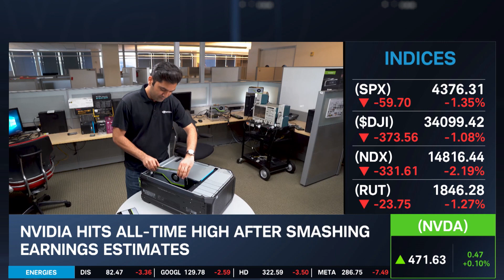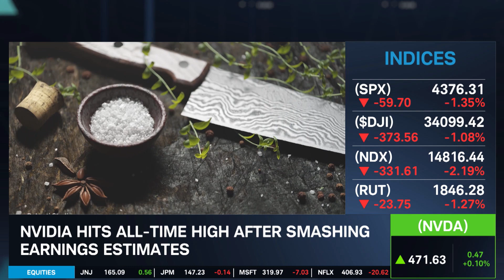Stock Market Today: NVDA Strength & DLTR, BA Weakness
The Dow Jones, S&P 500, Nasdaq-100, and Russell-2000 all ended lower, along with all eleven S&P 500 sectors. Nvidia (NVDA) hit a fresh intraday high, still on fire after melting earnings expectations. Dollar Tree (DLTR) shares plunged after earnings. Boeing (BA) hit another setback relating to its 737 Max airliner. Tune in to find out more about the stock market today and what to watch for tomorrow.